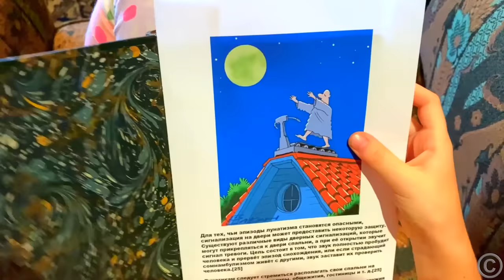Nastya and bedtime story about dad sleepwalker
Nastya and the story about how dad was a sleepwalker